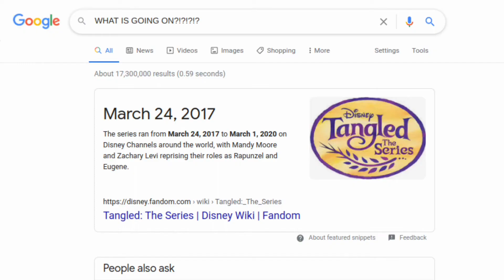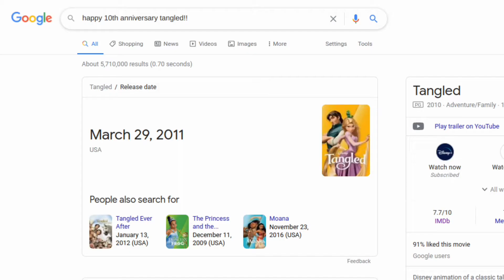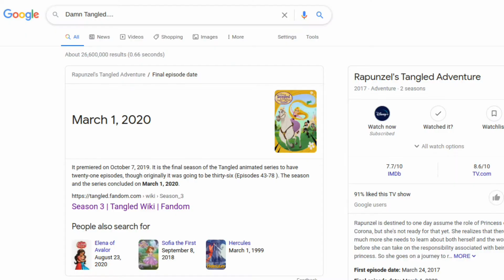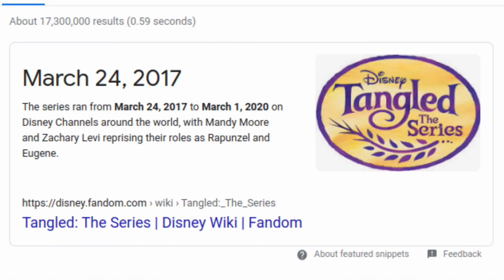Did Tangled Predict the Coronavirus? (Video Essay)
Once again, good work, Disney.

Tangled is a 2010 American animated musical adventure fantasy comedy film[2] produced by Walt Disney Animation Studios and released by Walt Disney Pictures.

Beautiful princess Rapunzel has been locked away in a tower since she was captured as a baby by an old hag. Her magical long blonde hair has the power to provide eternal youth, and the evil Gothel uses this power to keep her young. At the age of 18, Rapunzel becomes curious about the outside world, and when a prince uses her tower as a refuge, she asks him to help her escape.